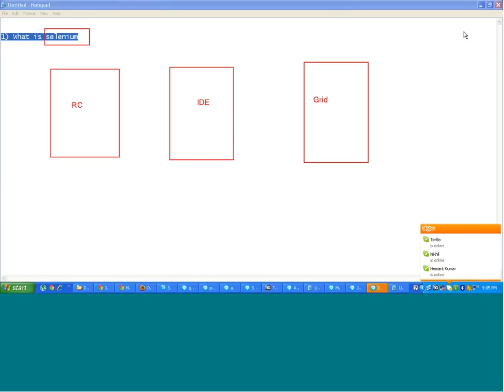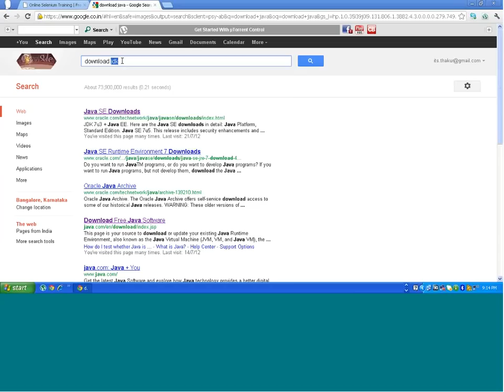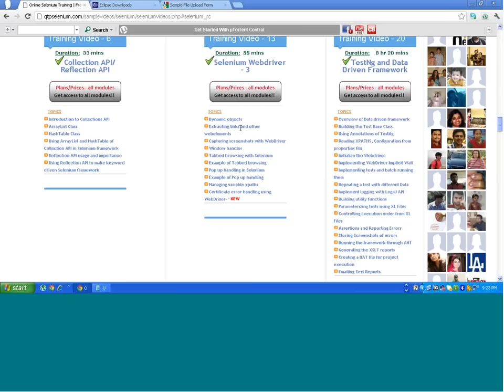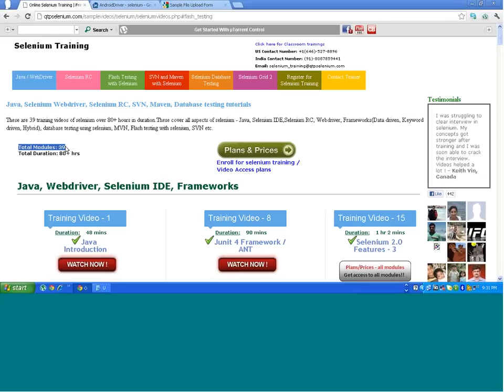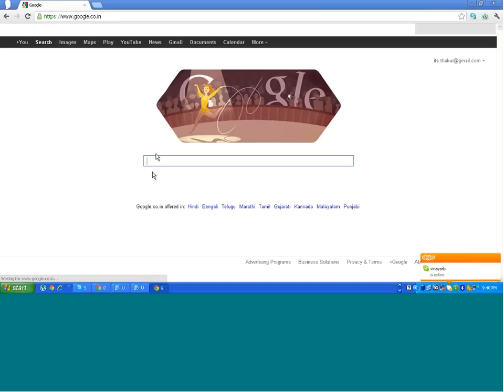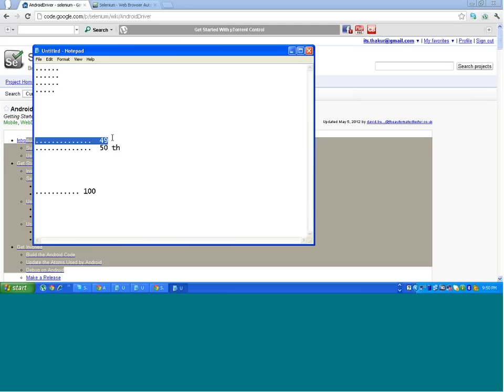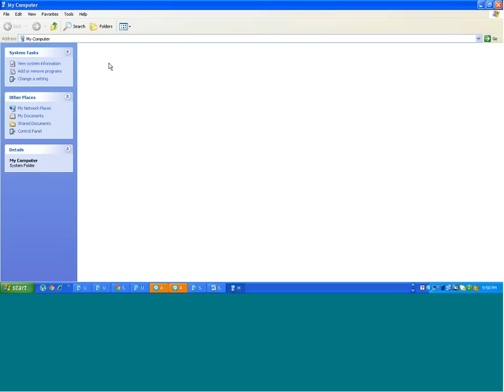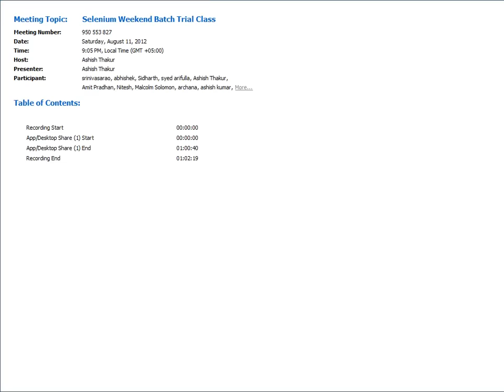Selenium Training Tutorial,RC,Web Driver,grid, frameworks Weekend Training Tutorial Video Part-2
"Selenium tutorial"
"What is selenium"
"Install Selenium"
"WebServices Testing"
"Testing interview Questions"
 "Selenium Tests"
"Selenium Webdriver"
"Difference between Selenium IDE,
RC and Webdriver"
"XPATHS"
"TestNg Selenium Tutorial"
"Junit Selenium Tutorial"
"Java tutorial"
"Selenium webdriver example"
"UI testing with selenium"
"functional testing with selenium"
"Selenium test cases"
"Suported browsers"
"Mozilla Selenium Tutorial"
"IE Selenium tutorial"
"Opera Selenium tutorial"
"Selenium Keypress"
"Selenium for chrome"
"Selenium datadriven testing"
 "Selenium hybrid framework"
"Continuous integration"
"SVN tutorial selenium"
"Maven tutorial selenium"
"Maven with eclipse and selenium"
"Database testing"
"Hudson with selenium"
"fitnesse selenium"
"Selenium Grid"
"Webservices testing with selenium"
"Learn Selenium"
"Benefits of selenium"
"Selenium RC example"
"Parameterization in selenium IDE"
"Selenium Regular expressions (regex)"
"Selenium training""Online Selenium software Testing"
"Testing Tutorials"
"Android driver selenium"
"Iphone selenium"
"Best selenium training"
"Selenium hybrid framework tutorial"
"Selenium data driven Framework"
"Selenium Webdriver writing test
cases with dynamic xpaths and
implementing selenium test"
"Build.xml ant selenium tutorial
"Automation Tutorials"
"Selenium Frameworks"
"Selenium Training"
"Selenium Tutorials"
"Testing Jobs"
"Selenium Jobs"
"Selenium 2.0"
"Selenium WebDriver"
"Selenium Server"
"Selenium GRID"
"Selenium Testing"
"Selenium Junit"
"Selenium Framework"
"Free Selenium Videos"
"Automated Testing"
"Automation Frameworks"
"selenium tutorial for beginner"
"selenium"
"selenium tutorial"
"selenium ide"
"selenium testing"
"selenium download"
"selenium for beginners"
"selenium tutorials"
"selenium basics"
"selenium test"
"selenium tutorial 1"
"selenium webdriver JAVA"
"selenium online training"
"selenium webdriver"
"selenium junit tutorial"
"selenium installation"
"selenium framework"
"selenium rc"
"Frameworks"
"Selenium Training"
"Selenium Tutorials"
"Selenium Jobs"
"Selenium 2.0"
"Selenium WebDriver"
"Selenium Server"
"Selenium GRID"
"Selenium Testing"
"Selenium Junit"
"Selenium Framework"
"Free Selenium Videos"
"Automated Testing"
"Automation Frameworks"
"selenium tutorial"
"selenium ide tutorial for beginner"
"selenium testing"
"selenium download"
"selenium junit"
"selenium for beginners"
"selenium tutorials"
"selenium basics"
"selenium test"
"selenium tutorial 1"
"selenium webdriver c#"
"selenium online training"
"selenium webdriver"
"selenium junit tutorial"
"selenium installation"
"selenium framework"
"selenium rc"
"Automation Tutorials"
"Frameworks"
"Selenium Training"
"Selenium Tutorials"
"Selenium Jobs"
"Selenium 2.0"
"Selenium WebDriver"
"Selenium Server"
"Selenium GRID"
"Selenium Testing"
"Selenium Junit"
"Selenium Framework"
"Free Selenium Videos"
"Automated Testing"
"Automation Frameworks"
"selenium"
"selenium tutorial"
"selenium ide"
"selenium testing"
"selenium download"
"selenium for beginners"
"selenium tutorials"
"selenium basics"
"selenium webdriver"
"selenium junit tutorial"
"selenium installation"
"Automation Tutorials"
"Selenium 2.0"
"Selenium Server"
"Selenium GRID"
"Selenium Testing tutorial training"